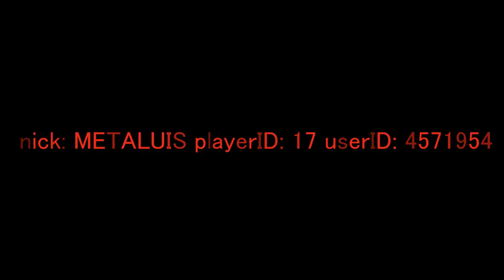Contract Wars - ( ALII ) METALUIS Cheater !!!!!!!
nick: METALUIS playerID: 17 userID: 4571954
Level 69 and play with fu@@ing Hack in HC mode ,,,, !!
This is really Pro "Sh!T" Player im see right now !
also :  nick: REZPECTOR120602 payerID: 46 userID: 13060830 hacking !